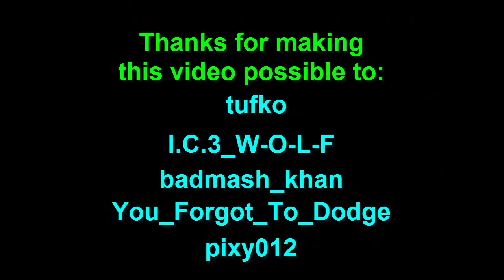~ Welcome To My Channel ! ~ lucyja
I am doing videos from Tanki Online, free MMO game, and this is a trailer of what I will be doing.